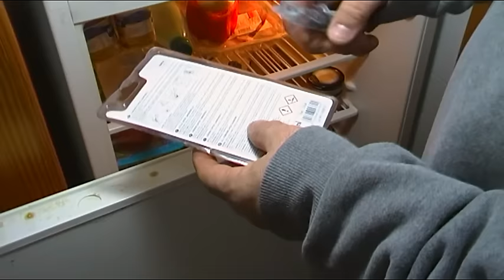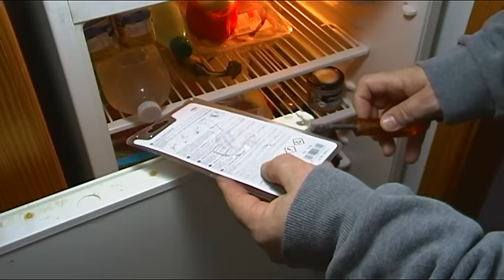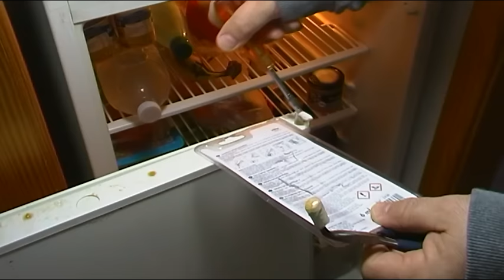REPARACION CASERA DE LA PUERTA DEL FRIGORIFICO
Una reparación sencilla que puede evitarnos tener que cambiar la puerta de nuestro frigorifico.
Tambien aplica cuando se funde habitualmente la bombilla interior del frigo.

¿te gustó el video? haz un click en "Me gusta" o comparte el video, te lo agradeceré y anima mucho a seguir haciendo videos de ayuda a los demas, SUSCRIBETE  NUEVOS CADA SEMANA.